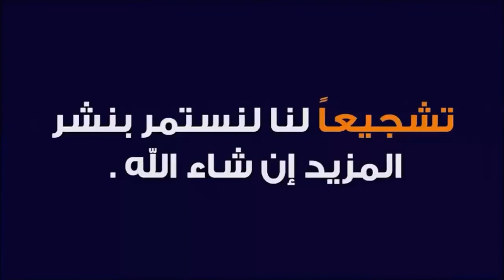او العوامة او_القيمات_المعسلة بطريقة سهلة وسريعة في التحضير ورائعة فالمذاق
لقمة القاضي/العوامة/الفيمات#

الطريقة الصحيحة لعمل لقمة القاضي مع أسرار نجاحها
معسلة سهلة وسريعة التحضير بمكونات بسيطة متوفرة في كل بيت 👍

المكونات
الدقيق
حليب غيرة
سكر
خميرة فورية
ملح
ماء حسب الاحتياج
فاني
القطر أو الشيرة
كاس ماء
كأس سنيدة
طرف حامض
أو برتقال